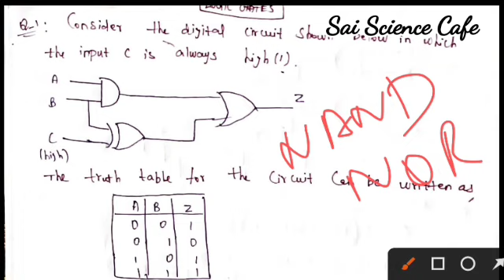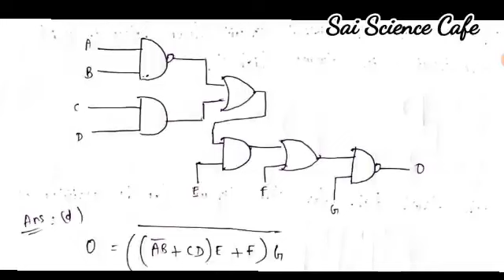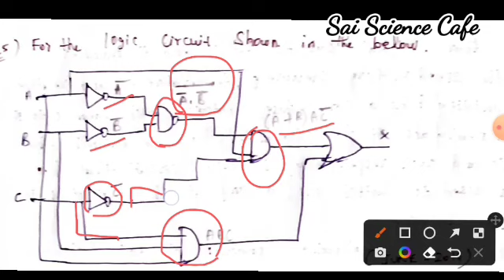CSIR NET PHYSICS - Logic Gates PYQ - Electronics